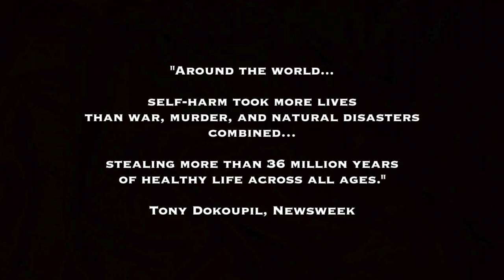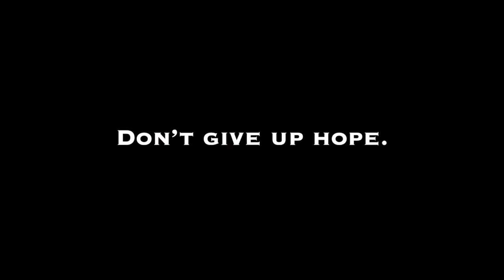Saphyre Rain- LIVE [Official Video]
Lyrics included below.  This is Saphyre Rain's debut single from the Break the Cycle EP.

***Break the Cycle EP is available now! ***

Also on Apple Music, Spotify, and our website SaphyreRain.com!

Saphyre Rain gives many thanks to:

Mattea Adams, Ed and Thelma Taylor

Lyrics:

Will anyone notice if I'm gone?
I guess I'm just looking for a reason to...Hold on
If none of this matters, then why am I here?
Will somebody notice before I...Disappear?

Here is your reason
Somebody cares
If your heart is still beating
Then there's a reason you're here
Don't let them tell you
That you're better off gone
I want you to live on...Live on

It's not over, baby, you're not done
Frozen fingers embrace this...New sun
You're going through hell and it's nothing but hurt
Life is a war, but freedom has...Come for you

Breathe it in and breathe it out
Your life isn't over now
Your story's beginning
Hold your breath against the pain
Hope is at your door again
You're not on your own anymore

Hold on

Hold on...Hold on...Don't give up hope
You're not alone anymore

Copyright Amanda Harras